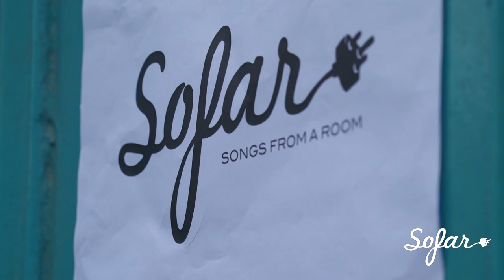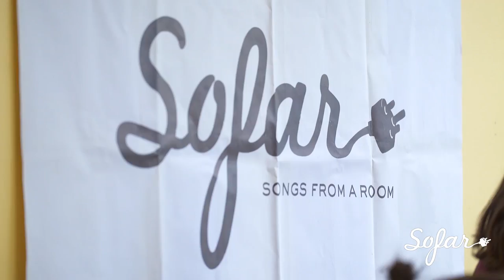Northern Central - More Than a Year | Sofar Glasgow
Northern Central performing "More Than a Year" at Sofar Glasgow on June 19th, 2018

Filmed & Edited by: Reverie Films

Audio by: Toby Llewellyn